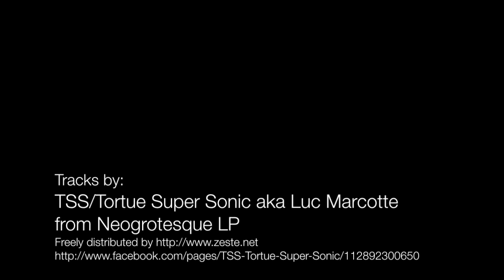Internships: Mary Dodge & Storm Gloor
UC Denver professors Mary Dodge and Storm Gloor give their insight on internships!

Created by:
Hawk Vaccaro

UCD College of Arts and Media